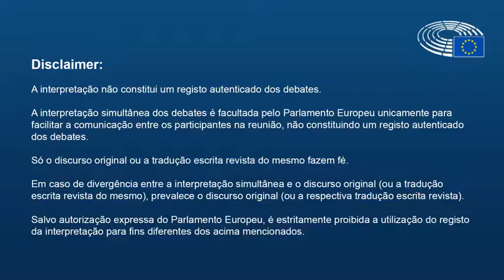Margarida Marques BUDGET 24092019